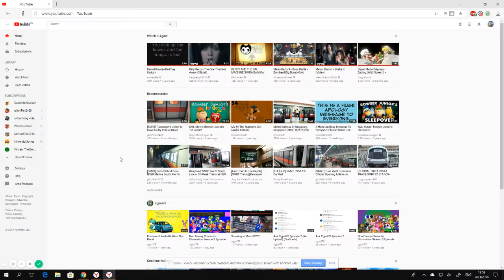I Get Recording Extensions For Yandex!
They are the Loom and Vidyard Recording extensions.